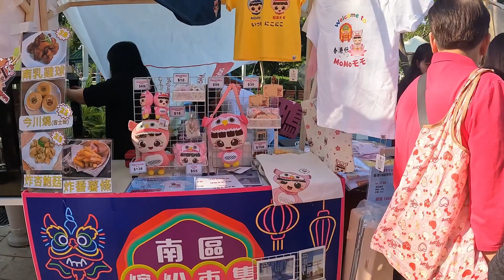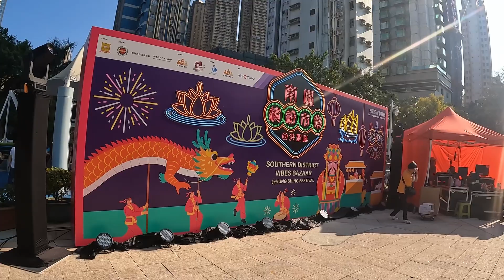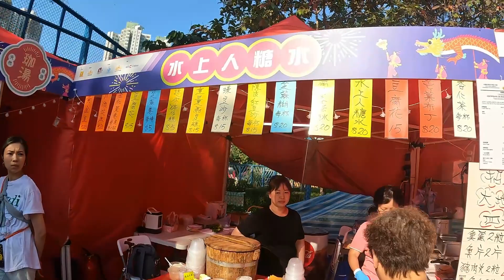鴨脷洲洪聖傳統文化節 2024 南區繽紛市集 Ap Lei Chau Hung Shing Culture Festival Southern District Vibes Bazzaar